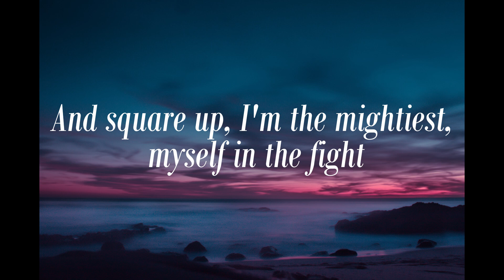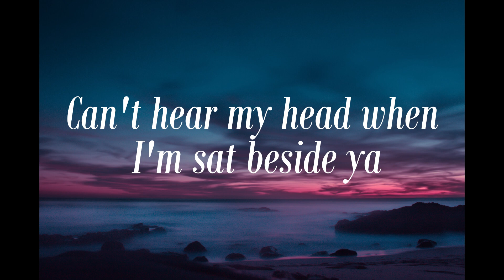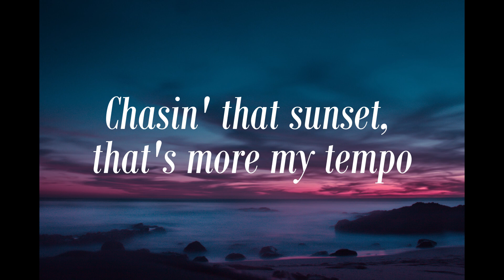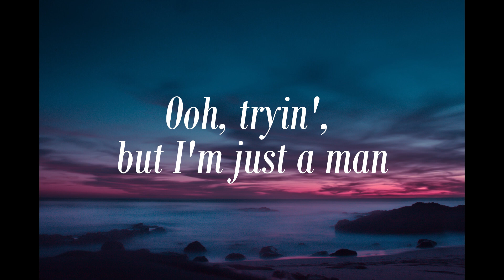KESHI-LIMBO (Lyrics)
Don't forget to subs,like,cooments,and share cuz it's so worthy to me
KESHI-LIMBO
Artist : keshi

🎤 Lyrics: keshi - LIMBO

[Verse 1]
I just been goin' through motions, back and forth like a ocean
I am a fraud, I am the s***, hoping that nobody notice
Bang chest in the morning, head down in the night
Drink less if I wanted, strike up with the light
Myself in the fight, hurt twice but I tried it
No advice for this s***, might die for this s***

[Verse 2]
keshi limbo lyrics,limbo lyrics,english songs,limbo,
songs with lyrics,limbo song,limbo keshi,lyrics,
limbo keshi lyrics,limbo tiktok,songs,

[Chorus]
(keshi) Ooh, but this is all that I am